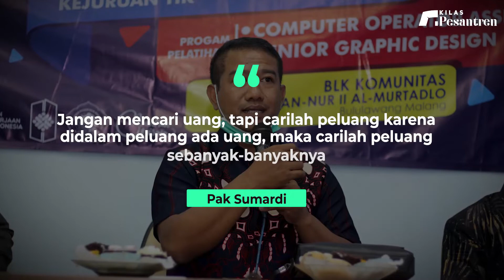Pembukaan Pelatihan Kejuruan TIK | BLK An-Nur II Al-Murtadlo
Pembukaan Pelatihan Kejuruan TIK di BLK Pondok Pesantren An-Nur II Al-Murtadlo